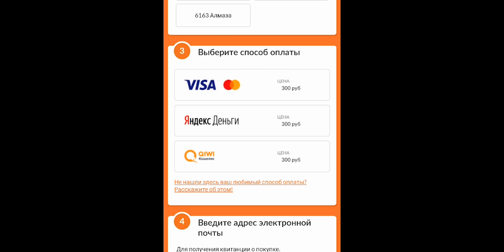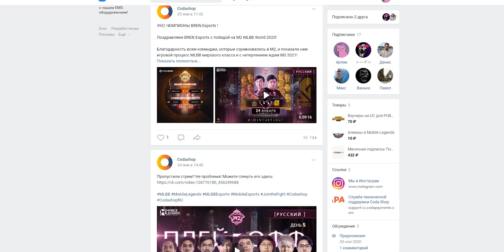ОБНОВЛЕНИЕ 1.5.64 (ПАТЧ) НАТАЛЬЮ УНИЧТОЖАЮТ / ОБЗОР НОВОГО ГЕРОЯ ФОВИУСА / Mobile Legends